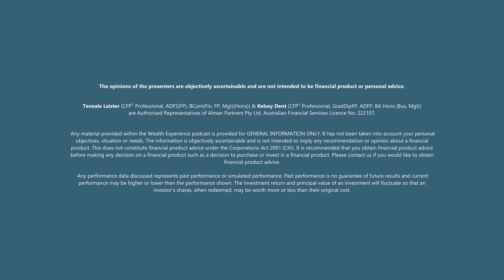Wealth Experience Podcast Ep 6: Psychology of Money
Join Kelsey and Teneale in this thought-provoking episode of 𝐖𝐞𝐚𝐥𝐭𝐡 𝐄𝐱𝐩𝐞𝐫𝐢𝐞𝐧𝐜𝐞 - 𝐏𝐬𝐲𝐜𝐡𝐨𝐥𝐨𝐠𝐲 𝐨𝐟 𝐌𝐨𝐧𝐞𝐲. Delving into the emotional aspects of money management, they emphasize the importance of financial literacy, and explore the profound influence of psychology on your financial decision-making.

In a world where money plays a central role in our lives, understanding the psychology behind our financial choices is more crucial than ever. Kelsey and Teneale shed light on the various cognitive biases that often cloud our judgment when it comes to money matters. From the powerful impact of emotions on our spending habits to the way past experiences shape our attitudes toward finances, they unravel the intricate web of psychological factors that can either empower or hinder our financial success.

RESOURCES
Morgan Housel – Psychology of Money

Find us on:
𝗣𝗼𝗱𝗯𝗲𝗮𝗻, 𝗦𝗽𝗼𝘁𝗶𝗳𝘆, 𝗔𝗺𝗮𝘇𝗼𝗻 𝗠𝘂𝘀𝗶𝗰, 𝗣𝗹𝗮𝘆𝗲𝗿𝗙𝗠, 𝗔𝗽𝗽𝗹𝗲 𝗣𝗼𝗱𝗰𝗮𝘀𝘁𝘀

𝐖𝐞𝐚𝐥𝐭𝐡 𝐄𝐱𝐩𝐞𝐫𝐢𝐞𝐧𝐜𝐞, a podcast by expert financial advisory firm, 𝐴𝑙𝑚𝑎𝑛 𝑃𝑎𝑟𝑡𝑛𝑒𝑟𝑠 𝑇𝑟𝑢𝑒 𝑊𝑒𝑎𝑙𝑡ℎ (AFSL: 222107).